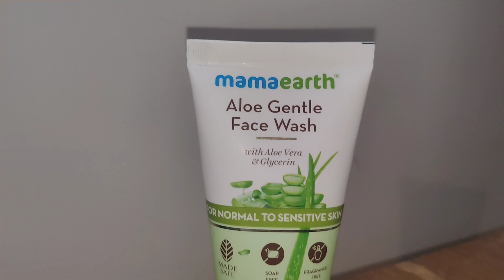😱Meri Halat Kharab Ho Gae SHOOT ke bad @ashaauranku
Hello Guys,
I am Assam ki Asha. I am a housewife, my husband is in Army and we are parents of 3 kids. My mother's place is Delhi, but I have been married to Assam. See how we all deal with different circumstances. What all situations come up in the lives of an Army personnel's family. How our lives are different and how we celebrate different festivals, occasions, cuisines and everything here in Assam. In these vlogs you will get to see the beauty of Assam. If you travel to this place, where all you can visit, eat or see.